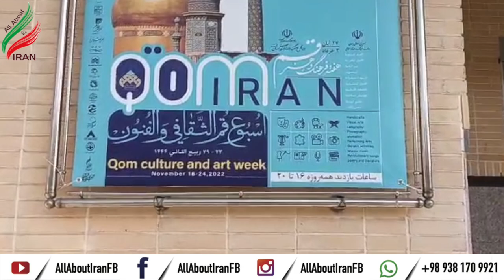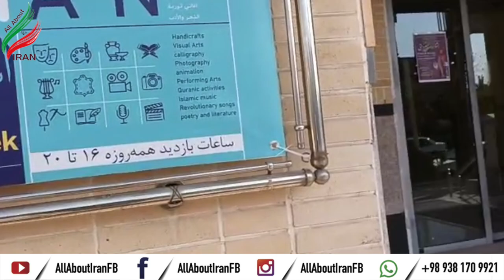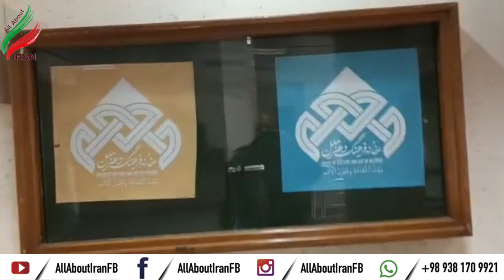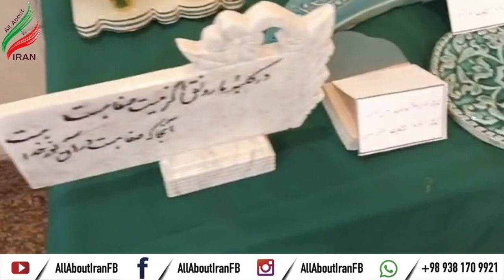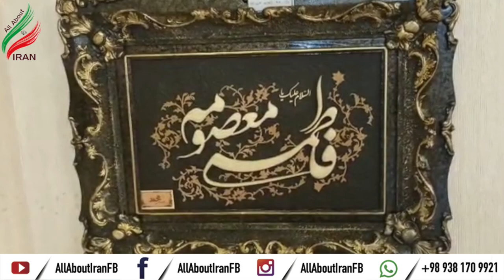Iranian Art Exhibition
Iranian Art Exhibition Iran
Iranian Handicraft Exhibition
Persian Handicraft
Persian Art